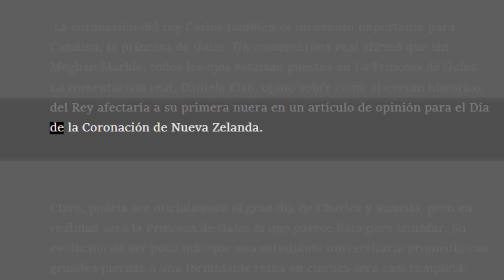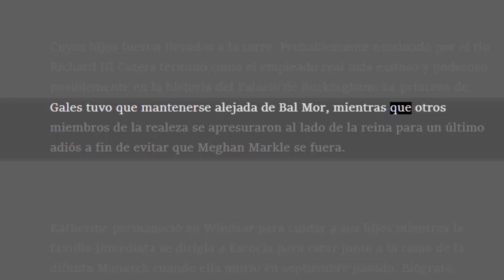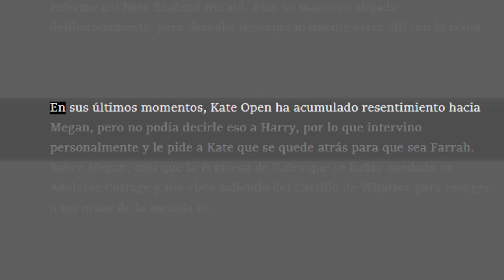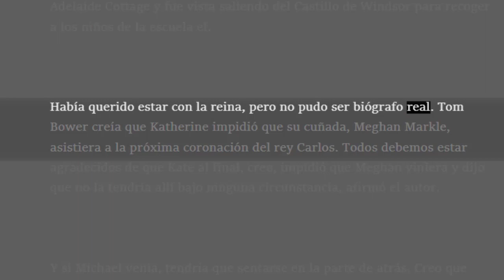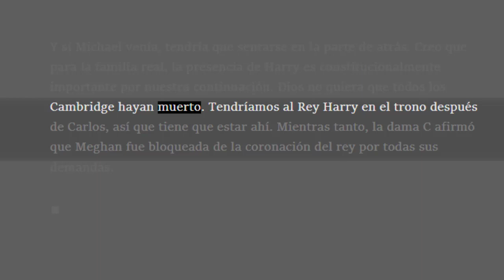¿Puedes escuchar los chirridos de Montecito? Sin Meghan, Kate será la estrella de la coronación de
¿Puedes escuchar los chirridos de Montecito? Sin Meghan, Kate será la estrella de la coronación de KC.
King Charles's Coronation is also an important event for Katherine the Princess of Wales. A royal commentator claimed that without Meghan Markle, all eyes would be on The Princess of Wales. Royal commentator, Daniela Elso weighed in on how the King's historical event would affect his first daughter-in-law in an op-ed for the New Zealand Come Coronation Day.

Sure, it might officially be Charles and Kamala's big day, but really it will be the Princess of Wales who looks set to really trium. Her evolution from being little more than an average university student with great legs to a formidable queen in the making will be all but complete. Elsa claimed that the media oxygen is now largely hers and hers alone.

She predicted that there would be tons of photos of King Charles with this crown, Catherine and Meghan were often pitted against each other. When the ladder joined the firm, the former actress hit the ground running when she joined The Mon. Several Royal funds claim that Markle had accomplished more than Katherine during her Shortt stay with the institution.

However, many also argued that Prince Harry's wife lacked the longevity that Prince Williams better half had mastered fer. Also, the Princess of Wales was a better hire than Markle. In fact, Katherine was probably the best hire. Elsa wrote, unlike the last commoner who married into the royal family, the tragic Elizabeth Wood.

Whose sons got whisked off to the tower. Likely murdered by the Uncle Richard III Caters ended up as the most successful and powerful royal hire possibly in the Buckingham Palace history. The Princess of Wales had to stay away from Bal Mor, while other senior royals rushed to the queen side for a final goodbye in order to prevent Meghan Markle going.

Katherine remained in Windsor to look after her children while the immediate family headed to Scotland to be at the late Monarchs bedside when she died last September. Biographer. Robert Jobson, author of our King, said The decision was taken to ensure Prince Harry didn't have an excuse to bring his wife because he might have insisted if the Princess of Wales was there.

The king said it was only for the children and grandchildren to be with the Queen. He told the Daily Telegraph in Australia adding that. Charles wanted to stress that it was not appropriate for wives to attend. Even though Sophie Wessex traveled to Boral privately. He wanted to say Megan was not. He continued according to a report in the New Zealand Herald, Kate deliberately stayed away, but she desperately wanted to be there with the queen.

In her last moments that's eating, Kate Open has built up resentment towards Megan, but he couldn't say that to Harry, so he personally intervened and asks Kate to stay back so that it was Farrah. On Megan, he said that the Princess of Wales who'd stayed back at Adelaide Cottage and was spotted leaving Windsor Castle to collect the children from school on the.

Had wanted to be though with the queen, but couldn't be royal biographer. Tom Bower believed that Katherine blocked sister-in-law, Meghan Markle, from attending King Charles's upcoming coronation. We must all be grateful that Kate in the end, I think, prevented Meghan from coming and said she wouldn't have her there under any circumstances the author claimed.